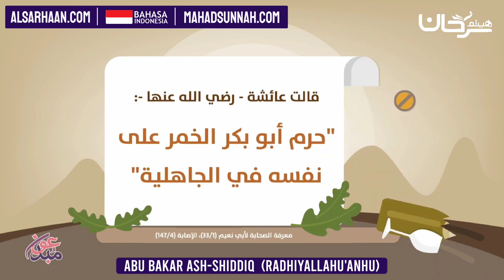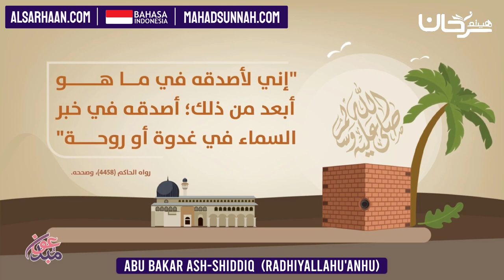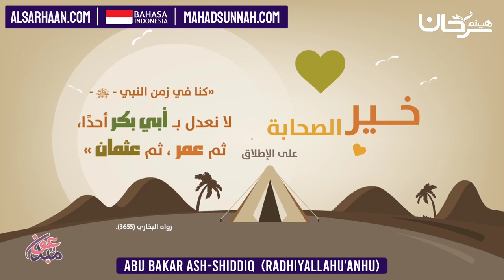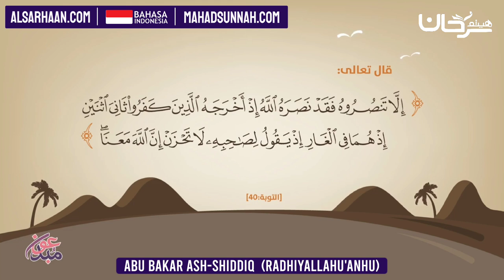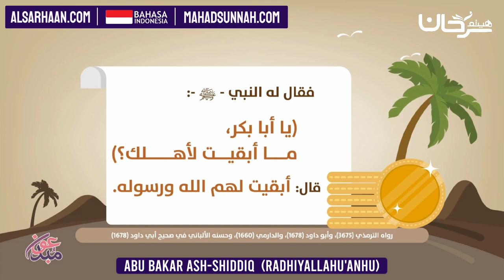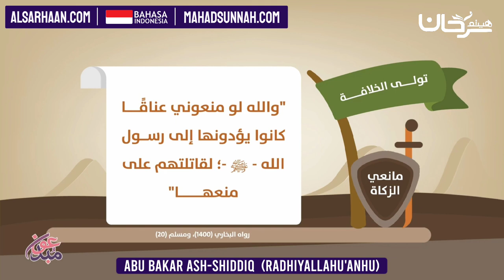Abu Bakar Ash Shiddieq radhiallahu anhu Anak Anak أبو بكر الصديق رضي الله عنه للأطفال